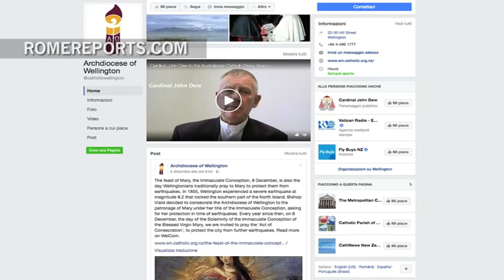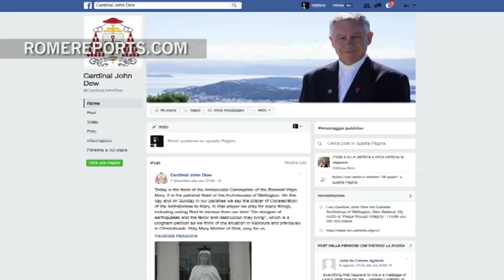New Zealand cardinal says biggest challenge is to teach youth to stop and experience God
He says his favorite part of his job is being with the people.